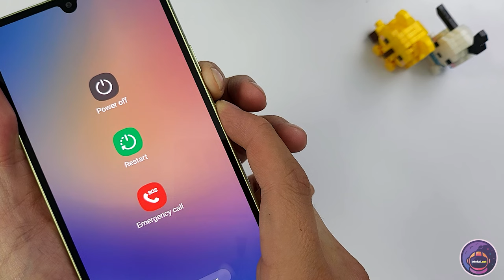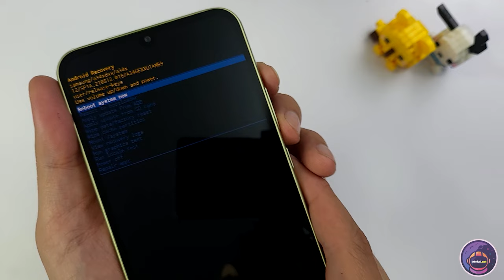How to Hard Reset Samsung Galaxy A34 5G | Removing Password Unlock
Video show you How to Hard Reset Samsung Galaxy A34 5G | Removing Password Unlock

To hard reset your Samsung Galaxy A34 5G, follow the steps below:

Turn off your device completely.
Press and hold the Volume Up button and the Power button simultaneously until the Samsung logo appears on the screen.
Release both buttons, and the Android system recovery menu should appear on the screen.
Use the Volume buttons to navigate to the "Wipe data/factory reset" option and select it with the Power button.
Next, select the "Yes" option to confirm that you want to wipe all data.
After the process is complete, use the Volume buttons to select the "Reboot system now" option and press the Power button to confirm.
Your Samsung Galaxy A34 5G will now reboot, and all data and settings will be erased.